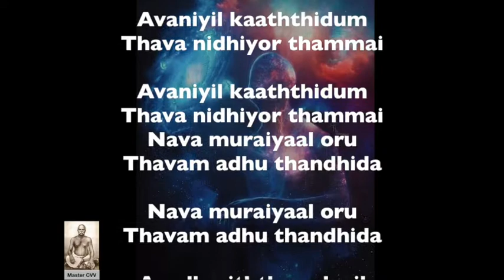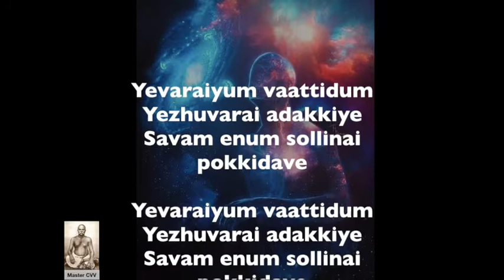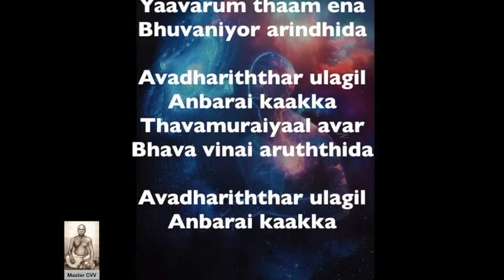Master CVV Song 12: Avadhariththar ulagil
Spiritual songs written and composed by a disciple of Master CVV. These are deeply rooted in Vasi and Kundalini yoga. The songs incorporate the concepts of Dasa Deeksha. Enjoy them in a calm and peaceful environment for an enriching and enlightening journey into self.

Ragam: Kaanada
Talam: Adi

Pallavi

Avadhariththar ulagil

Anbarai kaakka

Thavamuraiyaal avar

Bhava vinai aruththida

Anu Pallavi

Avaniyil kaaththidum

Thava nidhiyor thammai

Nava muraiyaal oru

Thavam adhu thandhida

Charanam

Yevaraiyum vaattidum

Yezhuvarai adakkiye

Savam enum sollinai pokkidave

Muvarum ariyaadha

Moola porul thanai

Yaavarum thaam ena

Bhuvaniyor arindhida

Credits

Vocal: Neeraja Chandrasekaran

Violin: Srilakshmi Venkatramani
Mridangam: Varun Ramakrishna P

Composers: TK Ramamuthy and CR Subbaraman

Lyricist: Srirangam S Narayana Iyer